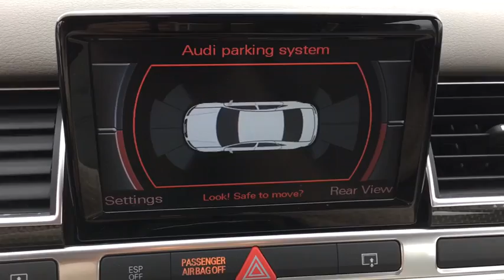2009 Audi S8 Coopersville, Muskegon, Grand Rapids, Grand Haven, Hudsonville, MI BB5017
Ice Silver Metallic U 2009 Audi S8 available in Coopersville, Michigan at Betten Baker Chevy Buick. Servicing the Muskegon, Grand Rapids, Grand Haven, Hudsonville, MI area.

Silver 2009 Audi S8 5.2, V10 quattro quattro 6-Speed Automatic with Tiptronic 5.2L V10 FSI DOHC 5.2L V10 FSI DOHC, 4-Spoke Heated Leather Steering Wheel, ABS brakes, Alloy wheels, AM/FM radio: SIRIUS, Cold Weather Package, Electronic Stability Control, Front Bucket Seats, Front dual zone A/C, Heated door mirrors, Heated front seats, Heated Front Sport Bucket Seats, Heated Rear Seats, High intensity discharge headlights: Bi-xenon, Illuminated entry, Leather Appointment Upgrade, Low tire pressure warning, Navigation System, Power moonroof, Power passenger seat, Premium Valcona Leather Seat Upholstery, Remote keyless entry, SIRIUS Satellite Radio, Ski Sack w/Rear Seat Pass-Through, Traction control.brbrOdometer is 38789 miles below market average!brbrbrReviews:br  * If you've grown perfectly comfortable in the lap of luxury but occasionally miss the fun you used to have in a BMW 3 Series, you may find happiness in the 2009 Audi S8. Source: KBB.com